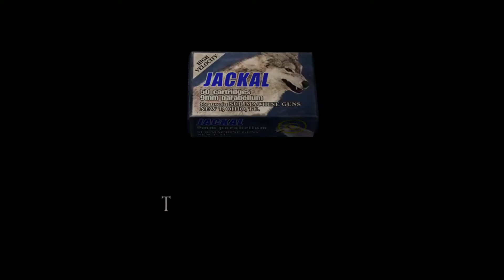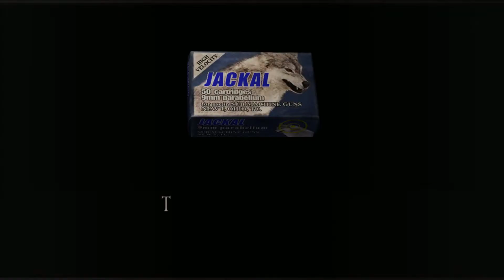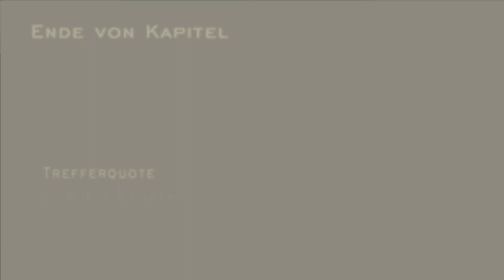Resident Evil 4 🧟 034: Kapitel 5-3 B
Resident Evil 4, known in Japan as Biohazard 4, is a third-person shooter survival horror video game developed and published by Capcom. The sixth major installment in the Resident Evil series, the game was originally released for the GameCube in North America and Japan in January 2005, and in Europe and Australia in March 2005. The story of Resident Evil 4 follows the U.S. government special agent Leon S. Kennedy, who is sent on a mission to rescue Ashley Graham, the U.S. President's daughter whom a sinister cult has kidnapped. Traveling to a rural area of Spain, Leon fights hordes of violent villagers and reunites with the mysterious spy Ada Wong. First hinted at in December 1999, Resident Evil 4 underwent a long development time during which four proposed versions of the game were discarded. Initially developed for the PlayStation 2, the first attempt was directed by Hideki Kamiya after producer Shinji M...

Resident Evil 4 ist der insgesamt sechste Teil der gleichnamigen Videospieleserie aus dem Hause Capcom. Der Titel ist dem Action-Adventure-Genre zuzuordnen und enthält Elemente des Survival Horror. Regisseur des Spieles war Shinji Mikami.